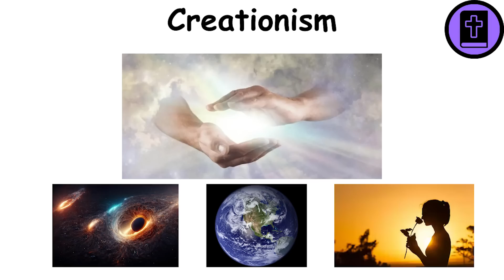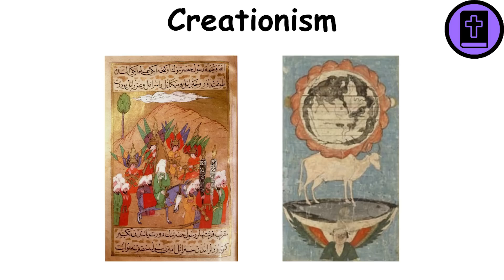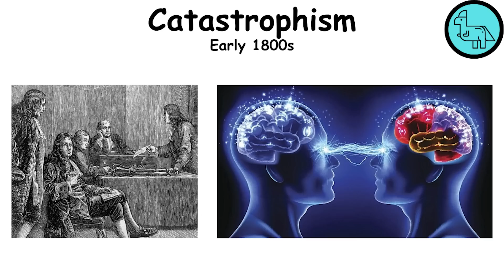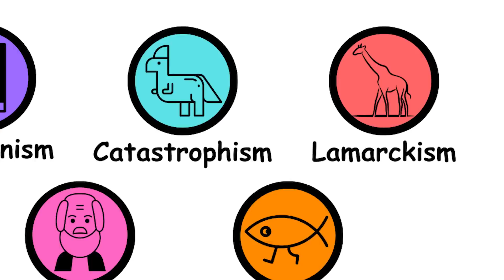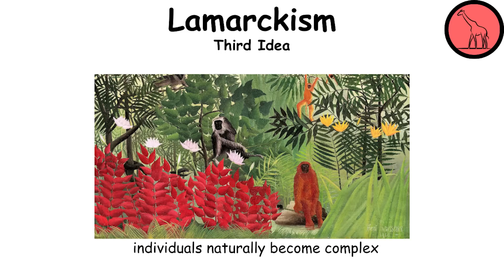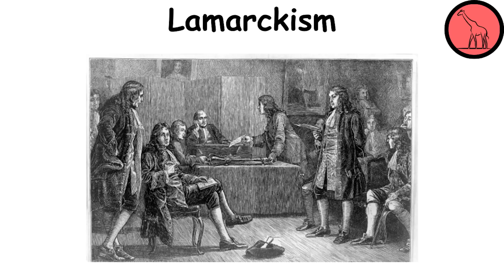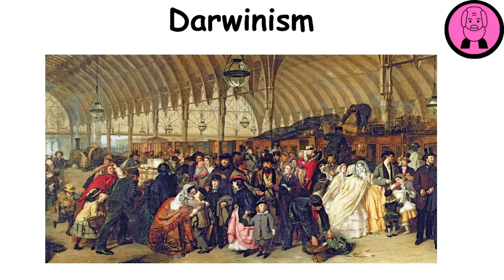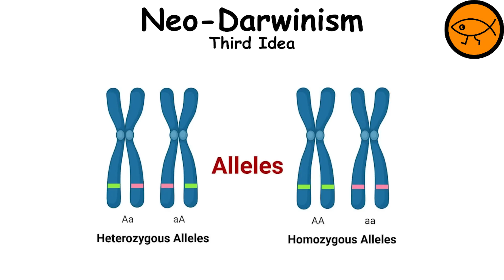All of Evolution Explained in 9 Minutes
Every Theory of Evolution Explained in 9 Minutes

I cover interesting topics using MS Paint, inspired by The Paint Explainer.

// TIMESTAMPS //

Creationism - 0:00
Catastrophism - 3:00
Lamarckism - 4:25
Darwinism - 6:25
Neo-Darwinism - 8:32

// RESEARCH //
Most of the information sourced in this video comes from Wikipedia, but other sources include:

https:// pewrsr.ch/2Dx2u2R

// ICONS AND DRAWINGS //
Theology Icon Created by muhamad afiffudin on The Noun Project
Charles Darwin Icon Created by Amethyst Studio on The Noun Project
Dinosaur Icon Created by Mat fine on The Noun Project
Triforce Created by Dave Larsen on The Noun Project
Evolution by HeadsOfBirds on The Noun Project
Giraffe by Saeful Muslim on The Noun Project

Every Political Ideology Explained in 8 Minutes
Every Logical Fallacy Explained in 11 Minutes
Every Bias Explained in 8 Minutes